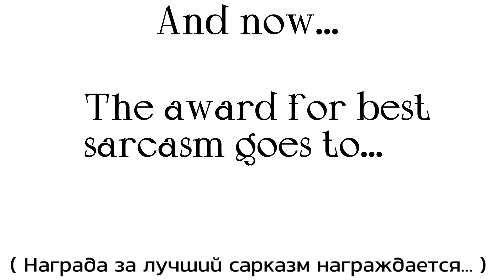asdfmovie - WildCraft version - original?